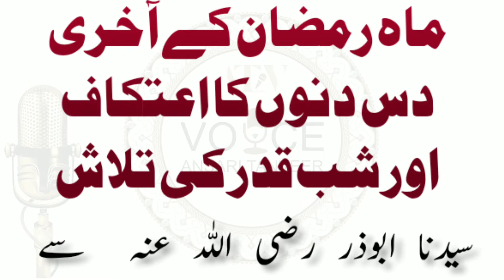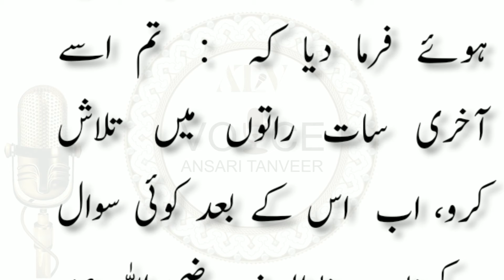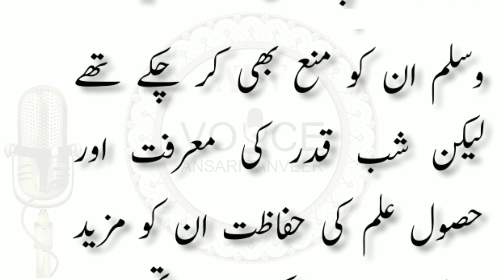Mahe Ramadan Ke Aakhri 10 Dino Ka Aitikaf Aur Shabe Qadr Ki Talaash | شب قدر کی تلاش اور آخری عشرہ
✅ TITLE: Mahe Ramadan Ke Aakhri 10 Dino Ka Aitikaf Aur Shabe Qadr Ki Talaash | شب قدر کی تلاش اور آخری عشرہ